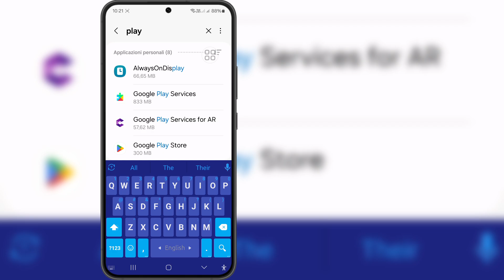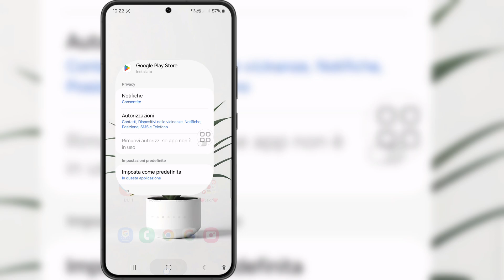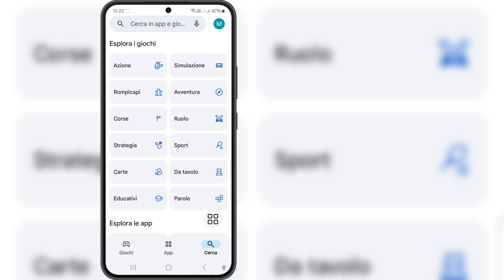Come risolvere il problema dell'app non compatibile con Zenless Zone Zero | ZZZ Mobile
Se stai cercando un video su come risolvere il problema dell'app non compatibile con Zenless Zone Zero | ZZZMobile, eccolo!

 In questo video ti mostrerò come risolvere l'app non compatibile Zenless Zone Zero | ZZZ Mobile. Assicurati di guardare il video fino alla fine. Imparerai come risolvere l'app non compatibile con Zenless Zone Zero | ZZZ Mobile. È facile e semplice da fare dal tuo telefono.